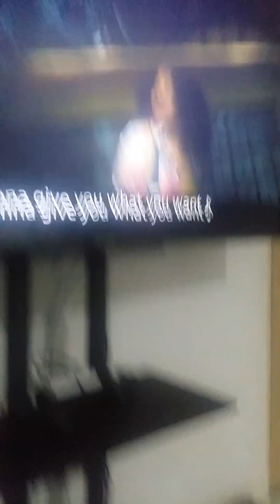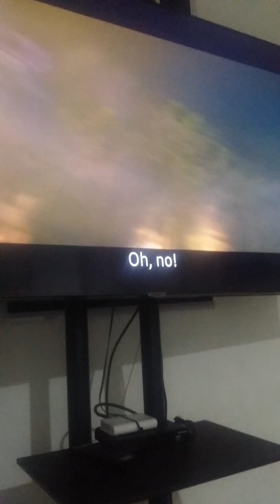Transformers: Rise of The Beasts (2023) Scourge Kills Bumblebee (2/2)